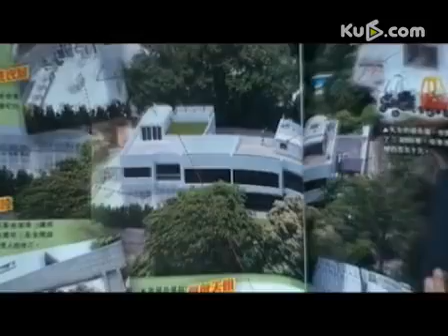传朱丽倩人工受孕成功 刘德华即将再度当爸